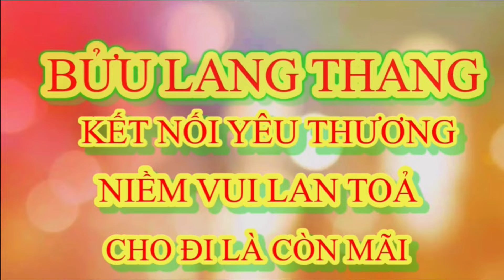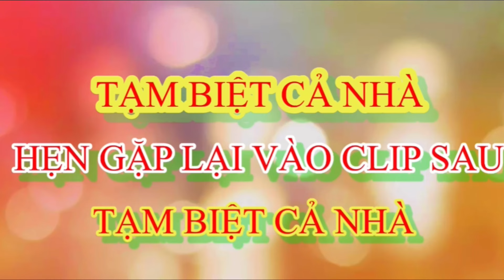Tin Mới | Chị Đại Lên Tiếng Khi Các Xàm Tăng Lợi Dụng Lòng Tin Của Phật Tử Chuộc Lợi Cá Nhân